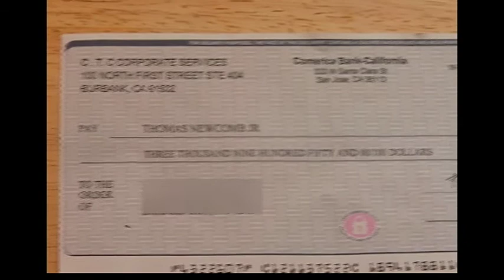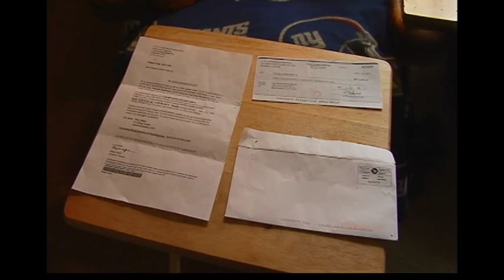New trick uses BBB logo. How do you avoid getting ripped off?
A new potential trap for Central New Yorkers, as a new check scheme in the mail is making the rounds, using the Better Business Bureau logo.